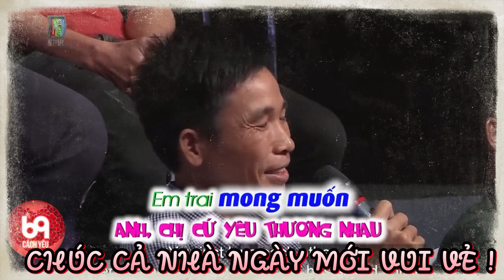Mẹ đơn thân đi tìm bến đỗ mới nhưng đã khóc ròng khi nói về con làm bà mối cảm động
BMHH_887
69 Cách Yêu là trang cập nhật những chương trình hẹn hò, ghép đôi, mai mối hot nhất hiện nay BẠN MUỐN HẸN HÒ, HẸN ĂN TRƯA, VỢ CHỒNG SON, YÊU LÀ CƯỚI, MAI MỐI CÙNG NGƯỜI LẠ